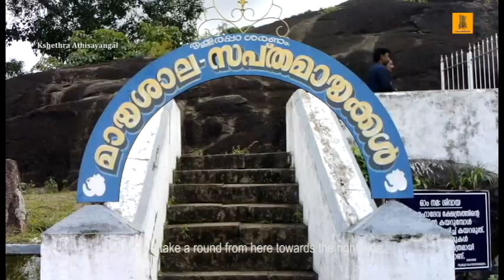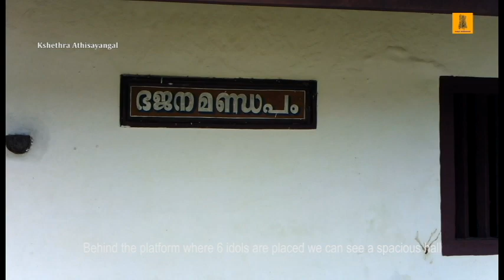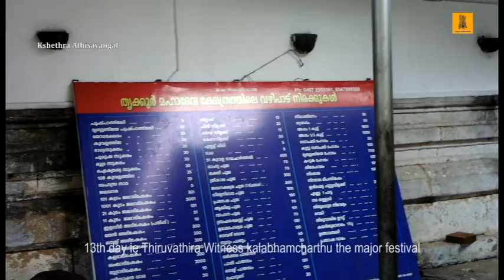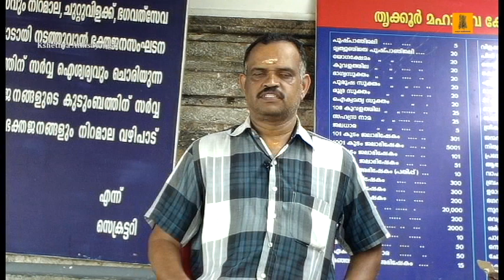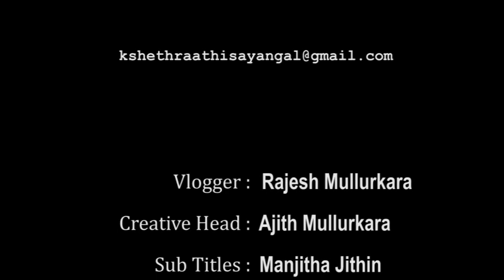Thrikkur Mahadeva Temple | Part - 2 | Kshethra Athisayangal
കേരളത്തിലെ പ്രാചീന ഗുഹാക്ഷേത്രങ്ങളിൽ ഒന്നും, നൂറ്റെട്ട് ശിവാലയങ്ങളിൽ ഒന്നുമാണ് തൃക്കൂർ മഹാദേവക്ഷേത്രം. ക്ഷേത്രത്തിലെ ഫലസിദ്ധി കൈവരുത്തുന്ന കയർ വഴിപാടും, ഭഗവാനെ നേരിട്ട് ദർശിക്കാൻ സാധിക്കാത്തതും, മൂന്ന് ഗണപതികളിൽ ഒരു ഗണപതിയെ ദർശിക്കാൻ സാധിക്കാത്തതും തുടങ്ങി അനവധി പ്രത്യേകതകൾ തൃക്കൂർ മഹാദേവ ക്ഷേത്രത്തിനുണ്ട്. ക്ഷേത്രത്തിന്റെ സമഗ്ര ചരിത്രവും പ്രത്യേകതയാർന്ന ആരാധനാ രീതികളുടെ ആദിദൈവികമായ കാഴ്ചപ്പാടിലേക്ക് ഒരു തീർത്ഥയാത്ര.( ഭാഗം രണ്ട് )